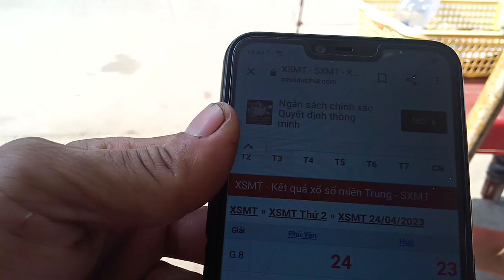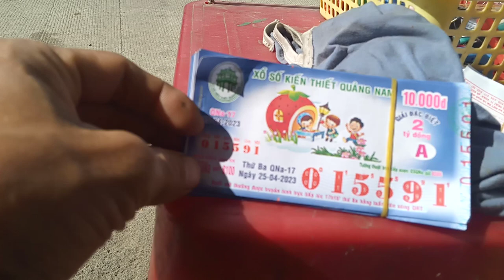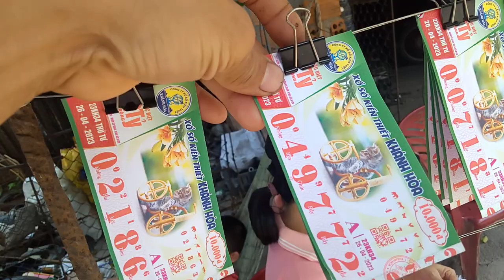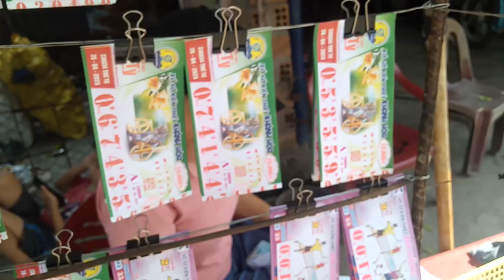Bán Vé Số online xổ số kiến thiết miền Trung 26-4-2023.